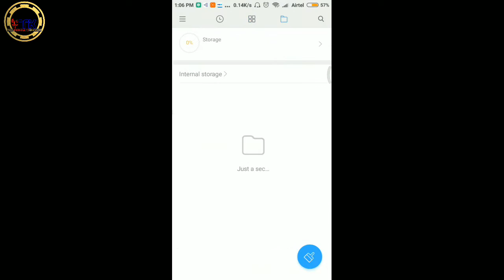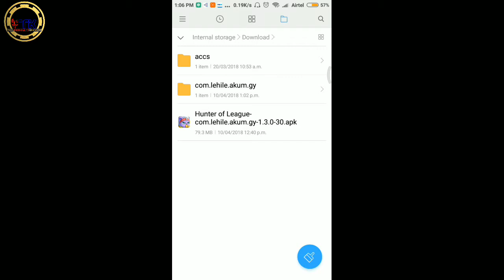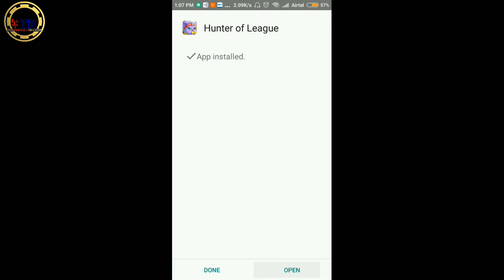Pokemon game for android [hunter of league] || Red Hat Hacker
|| Red Hat Hacker||

This game file is zip